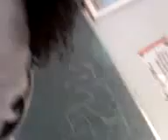san francisco del mezquital (secundaria)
no pues este video es tambien de "3" "C" pero con tirso  creo
yo no estoy hay creo

pero es otro de mis videos de la genereacion 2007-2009